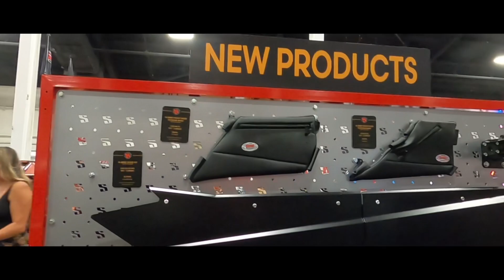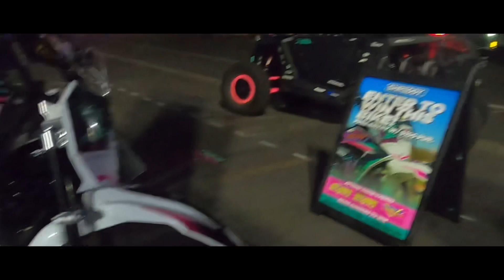Sand Sports Super Show. Glamis Season Coming Soon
Glamis time is around the corner